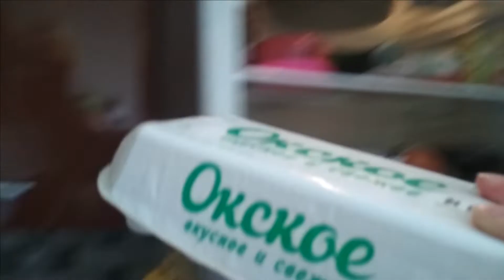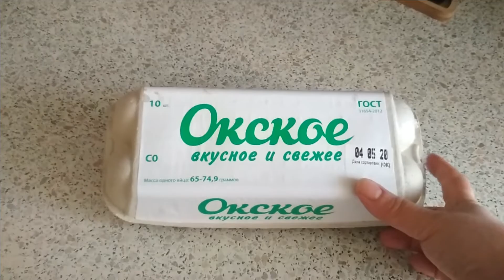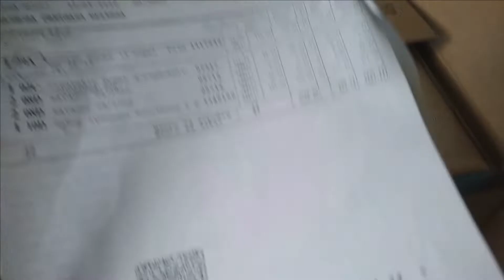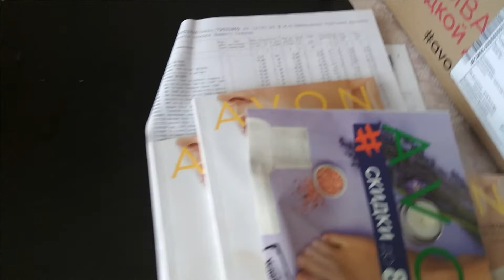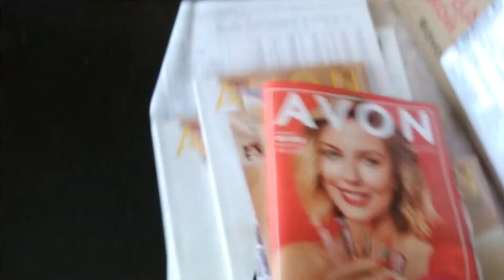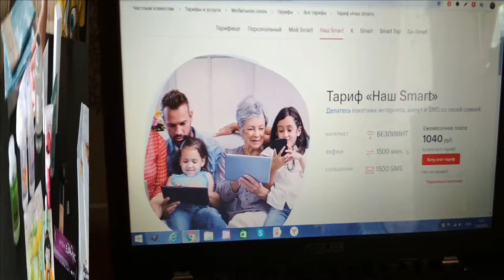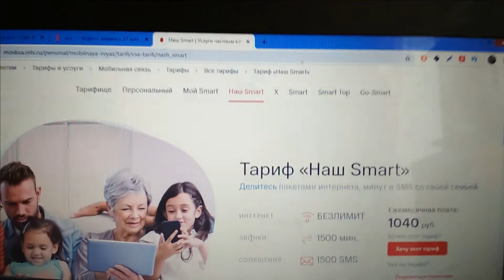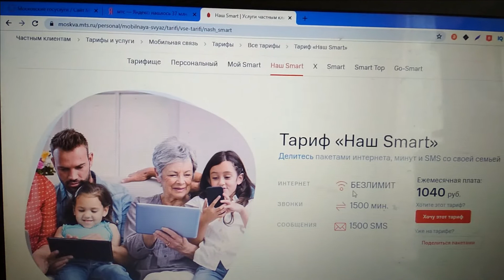ВЛОГ / СОБИРАЕМ ЛЕРУ В ДЕРЕВНЮ / ПЕРЕСТАНОВКА /НОВЫЙ ТАРИФ В МТС / ЭЙВОН / КАКИЕ ЯЙЦА ВЫБРАТЬ